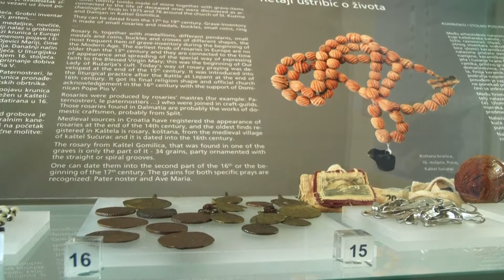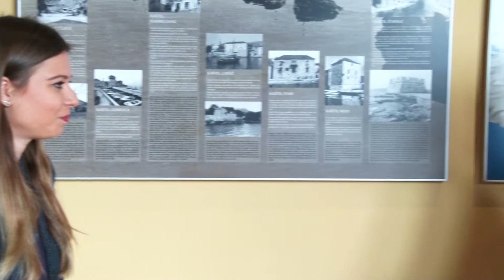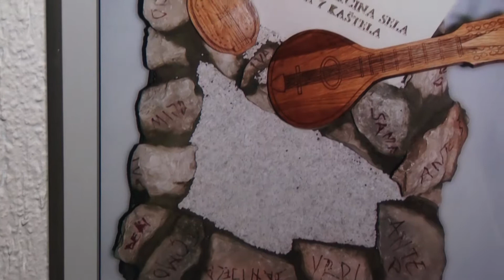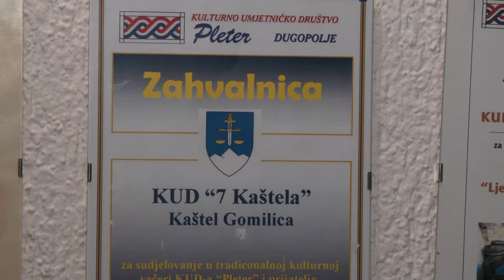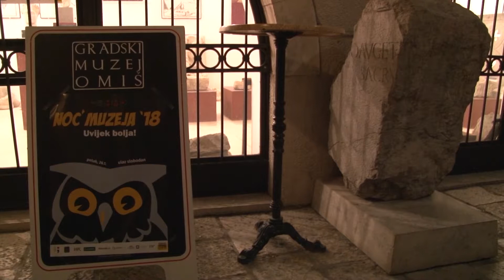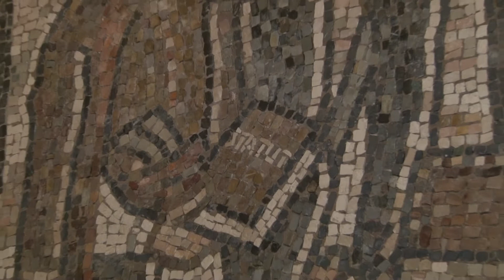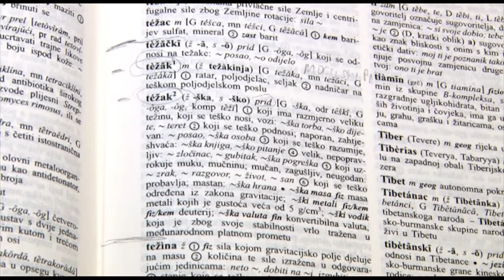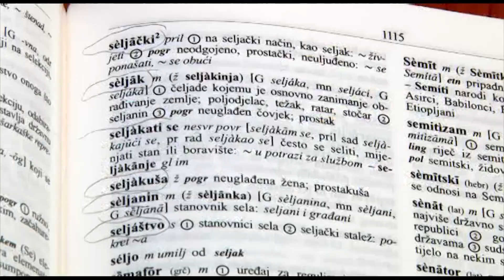DALMACIJA MOGA OKA 29.01.2018